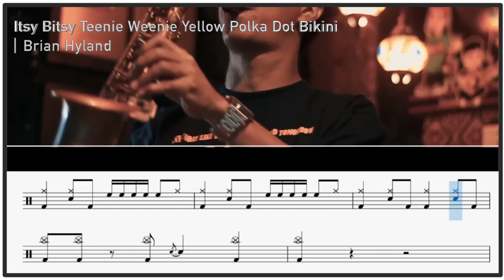Itsy Bitsy Teenie Weenie Yellow Polka Dot BikiniBrian Hyland Tempo:123｜動態鼓譜完整版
▍Itsy Bitsy Teenie Weenie Yellow Polka Dot Bikini
▍Brian Hyland
▍Tempo:123
歌詞

She was afraid to come out of the locker
She was as nervous as she could be
She was afraid that somebody would see
One, two, three, four, tell the people what she wore

It was an itsy, bitsy, teenie, weenie, yellow polka-dot bikini
That she wore for the first time today
An itsy, bitsy, teentie, weenie, yellow polka-dot bikini
So in the locker she wanted to stay
Two, three, four, stick around we'll tell you more

She was afraid to come out in the open
And so a blanket around she wore
And so she sat bundled up on the shore
Two, three, four, tell the people what she wore

更多更詳盡歌詞 在 ※ Mojim.com　魔鏡歌詞網
So in the blanket she wanted to stay

Now she is afraid to come out of the water
And I wonder what she's gonna do
And the poor little girl's turning blue

So in the water she wanted to stay
(From the locker to the blanket)
(From the blanket to the shore)
(From the shore to the water)
Yes, there isn't any more